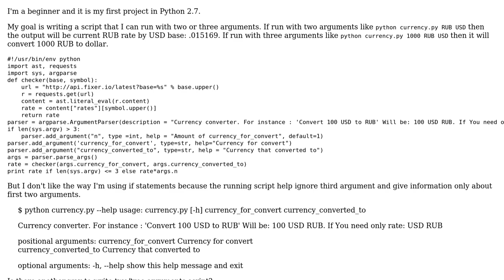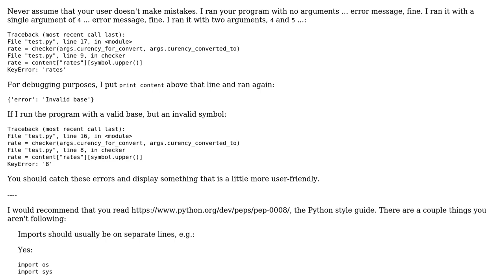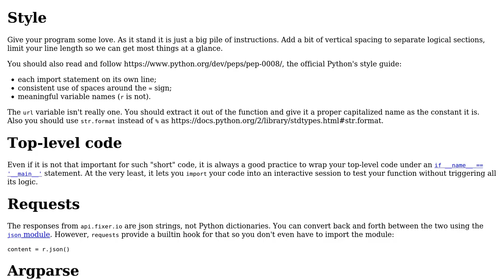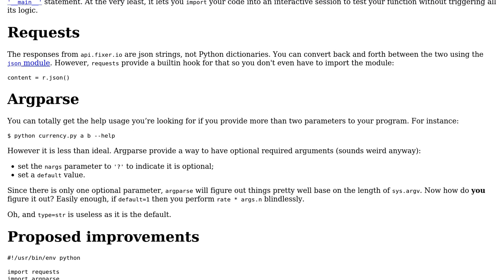Code Review: Currency converter in Python 2.7 (2 Solutions!!)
Code Review: Currency converter in Python 2.7

With thanks & praise to God, and with thanks to the many people who have made this project possible! | Content (except music & images) licensed under CC BY-SA | Music | Images & others | With thanks to user zondo user IvanSp user 301_Moved_Permanently and the Stack Exchange Network Trademarks are property of their respective owners. You are responsible for your own actions.